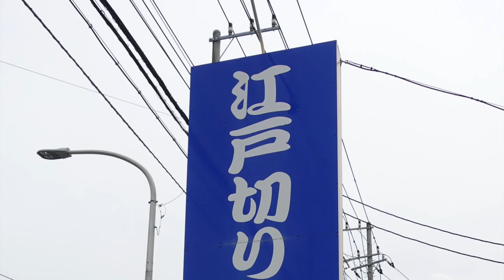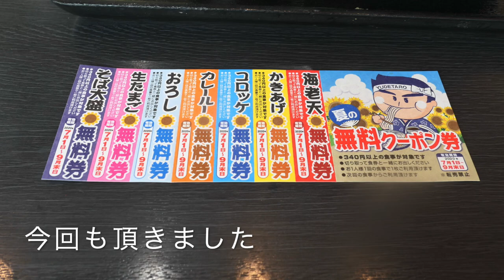【ゆで太郎91】 新登場 五海老天丼のクーポン利用の食し方 ＃840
ゆで太郎で7月からの新メニューのもう一つを紹介します　五本の海老天ののった【五海老天丼】です　クーポンで１品注文したものは、なんでしょう？
T K G